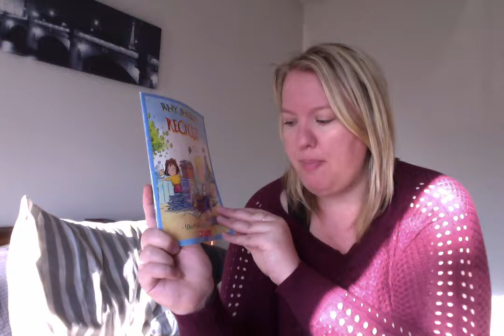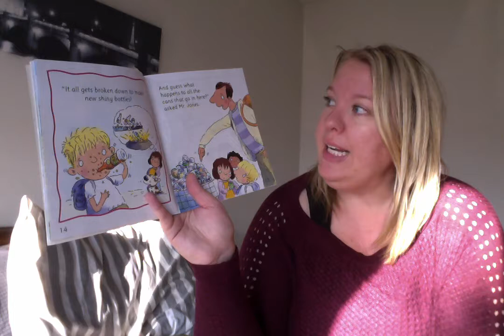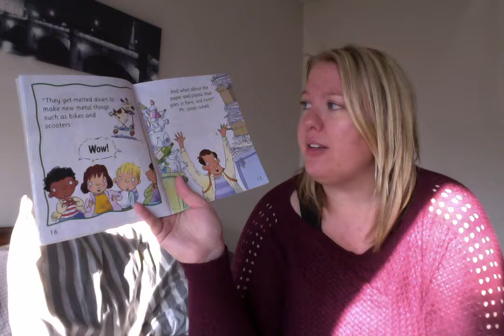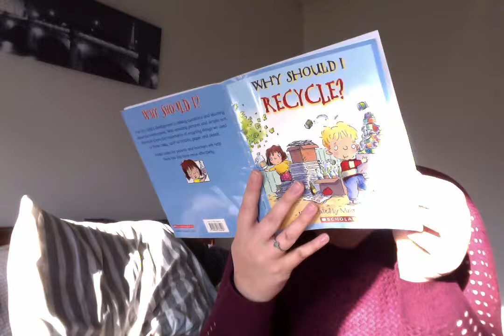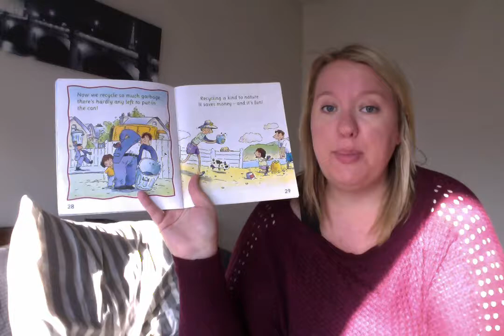Why Should I Recycle?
Ms. Elyse reads "Why Should I Recycle?" by Jen Green.